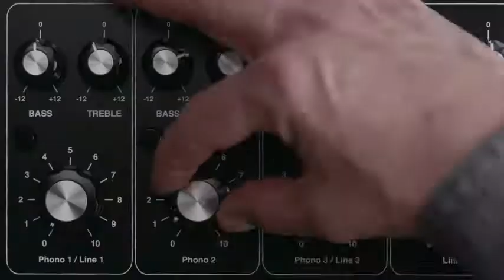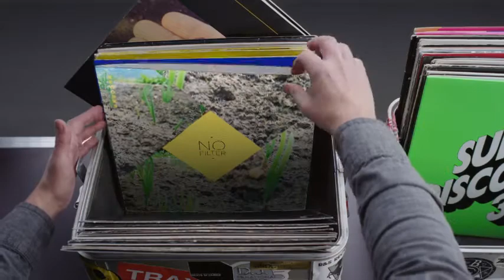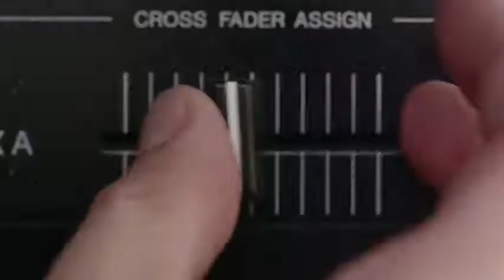Hashtag My Ass - Graphicgorilla Record Box